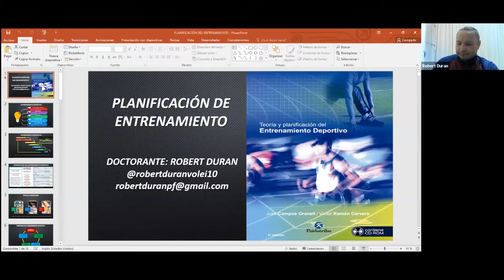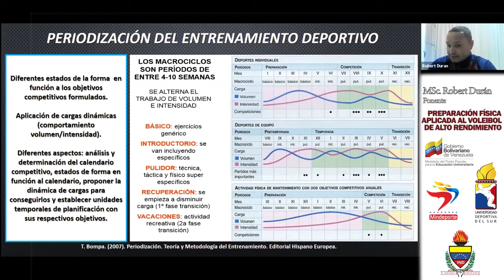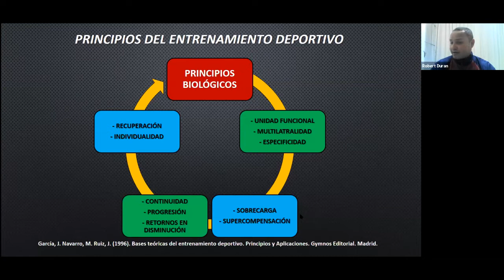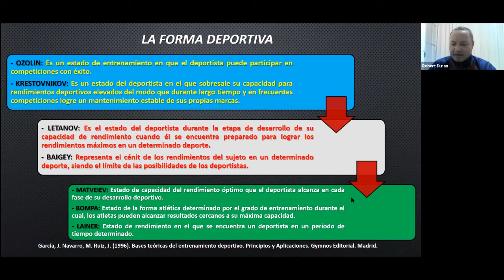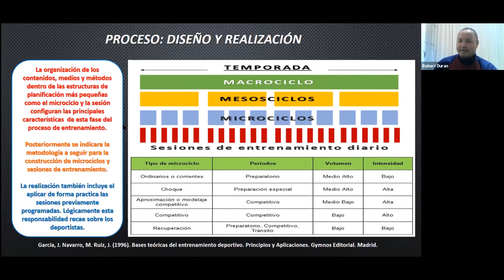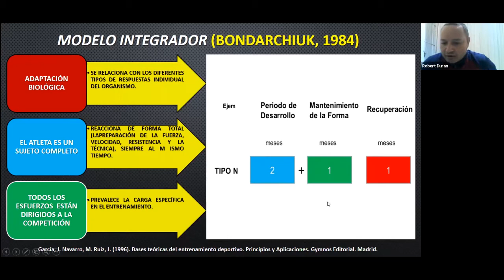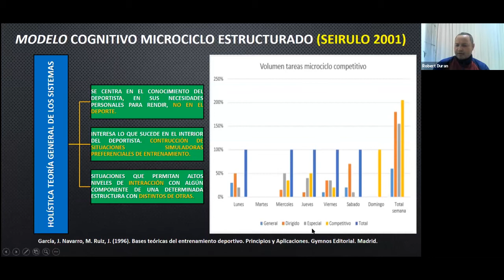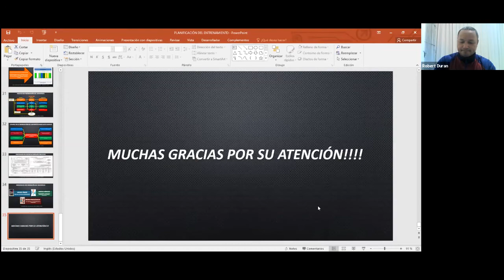Preparación Física aplicada al Voleibol de Alto Rendimiento III por Msc. Robert Durán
MSc Robert Durán continúa con el "Cusro Preparación Física Aplicación al Voleibol" en su  tercera parte.
Organizado por:
Universidad Deportiva del Sur, Ministerio del Poder Popular para la Educació Universitaria, Ministrio del Poder Popular de Juventud y Deporte y el Instituto Nacional del DeporteCusro de Preparación Física Aplicada al Voleibol
Robert Durán.
MÓDULO I
EVALUACIONES FUNCIONALES
Definición e importancia, patocinemática, síndromes cruzados, interdependencia localizada, evaluaciones analíticas, evaluaciones globales, interpretación de los resultados y evidencia científica.
ENTRENAMIENTO FUNCIONAL
Introducción al entrenamiento funcional, patrones de movimiento, movilidad y estabilidad, control neuromuscular en el núcleo,  entrenamiento inestable, déficit bilateral y (bdl) y entrenamiento unilateral, entrenamiento concurrente (fuerza y resistencia), funtional movement screem (fms), empujes, tracciones, ejercicios balísticos y de halterofilia y ejemplos de algunos programas.
ACONDICIONAMIENTO FÍSICO
Cualidades físicas del atleta de alto nivel,  resistencia y sus formas,  la velocidad,  la fuerza,  la flexibilidad,  características físicas según el juego, factores físicos que influyen en el juego y  frecuencia de entrenamiento y selección de ejercicios.